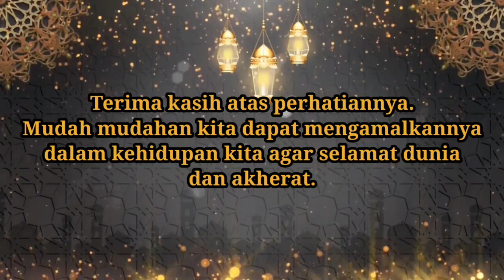Guru Manshur | Pengajian ba'da subuh selasa, 29 Agustus 2023